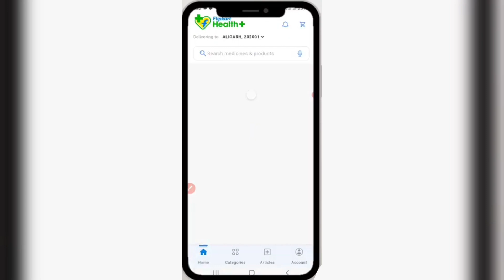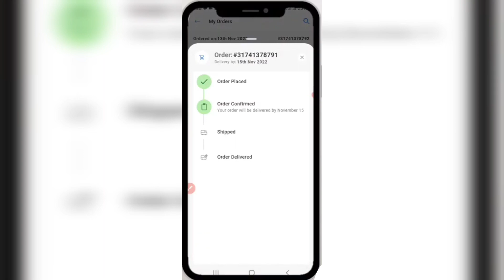Flipkart Health Plus Free Order Bug Trick Order Free Glucometer From Flipkart Health Plus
⏺️[offer is expired ]
Flipkart Health Plus Free Order Bug Trick | Order Free Glucometer From Flipkart Health

Flipkart health plus Free order trick Flipkart health plus Free Glucometer loot

Flipkart health plus Free shopping

Flipkart health plus bug

Flipkart health plus offer